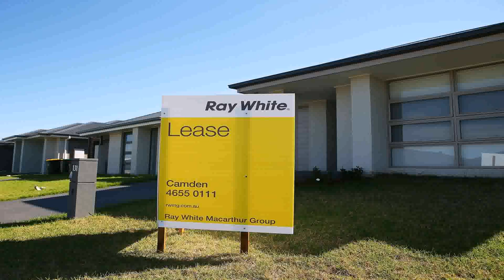Buy Car NY 5% DP